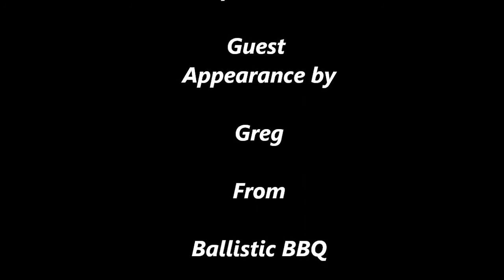Motivation with Ballistic BBQ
There is something that pushes us to succeed. That thing that gives us drive to accomplish things. It is called motivation. This episode discusses what motivated Greg and I to make videos and why it was important.